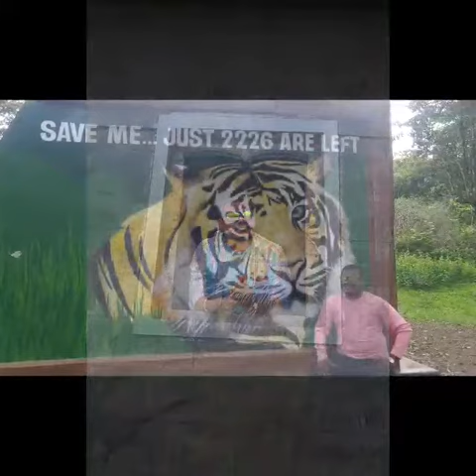Mens modeling (Boo) 2.0